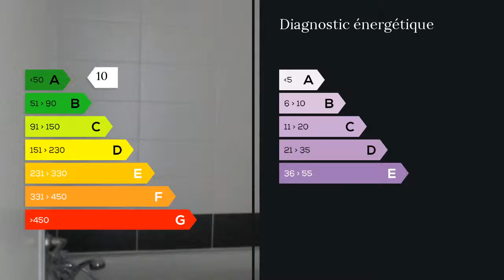A vendre - Appartement - Toulouse (31200) - 1 pièce - 30m²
T1 BBC au second étage dans une la résidence qui bénéficie d'un cadre de vie paysagé au calme d'une impasse. Au plus près de la nature, blottie autour e ses jardins, l'appartement bénéficie du label BBC. Isolation thermique renforcée, Menuiseries extérieures PVC haute performanceProduction d'eau chaude sanitaire solaire avec comptage individuel Utilisation de bois en parement de façade pour la régulation thermique Optimisation des orientations et de l'éclairage naturel. Venez visiter cet appartement, idéalement placé avec une place de parking M./Mme Thierry et Séverine FERAND 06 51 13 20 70 / 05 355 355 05 poste 8975 Agent commercial indépendant du réseau national clairimmo Maxihome N° RSAC : 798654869 - Ville du greffe : RSAC TOULOUSE